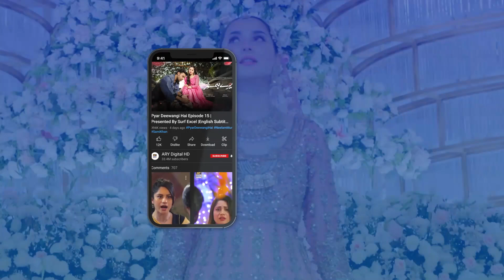Malkan Ki Tarhan Ghar Mai Ghomna Band Karen